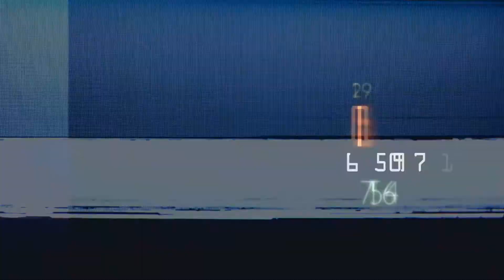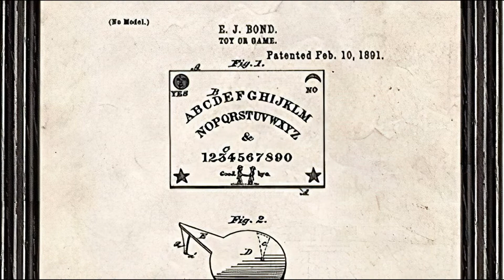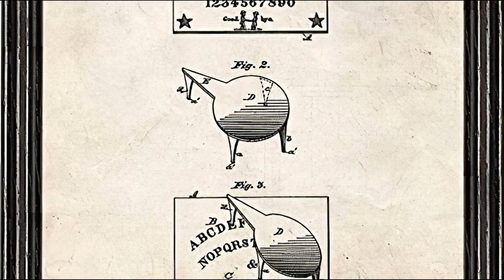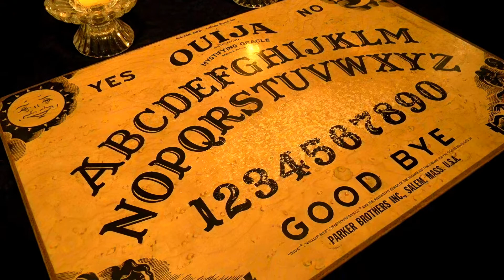La Ouija - El Origen